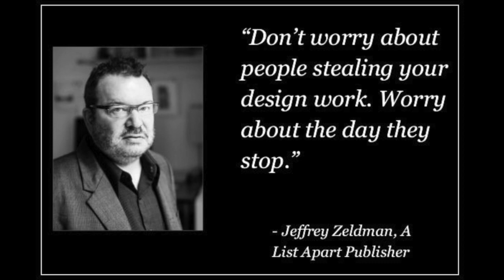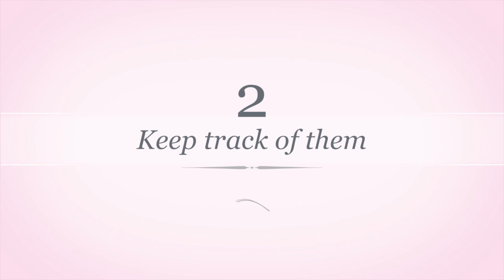ماذا تفعل اذا سرقوا فكرة فيلمك؟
What you should do if someone stole your screenplay idea? How to react and how to protect your creativity?

ماذا تفعل اذاسرق احدهم فكرة فيلم عرضتها عليه؟ وكيف تحمي افكارك من السرقة؟